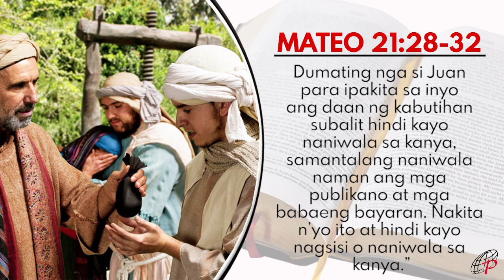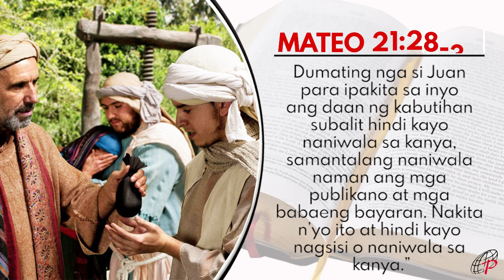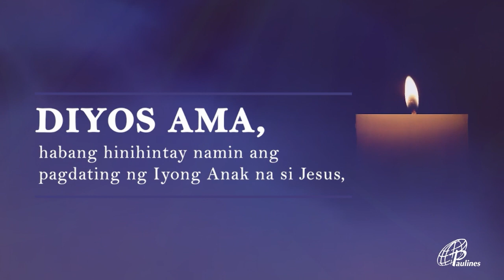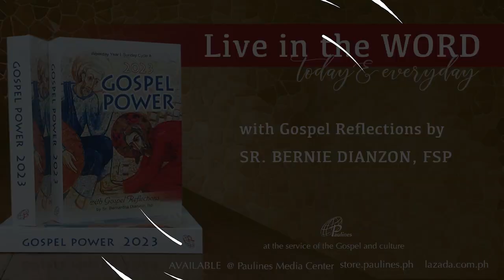Mabuting Balita l Disyembre 13, 2022 – Martes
"Ang kaharian ng Diyos ay hindi nakikita ng ating mga mata kung hindi ito ay nadarama ng ating puso." - Sr. Edith Ledda, fsp | Daughters of St. Paul

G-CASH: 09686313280